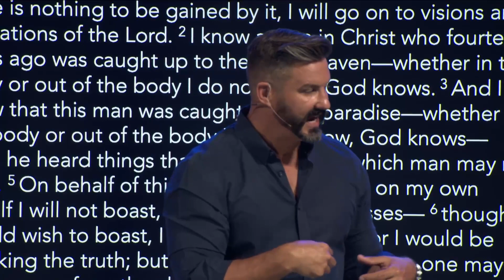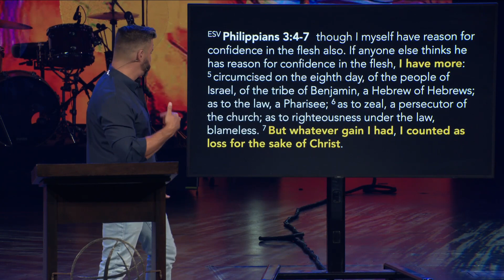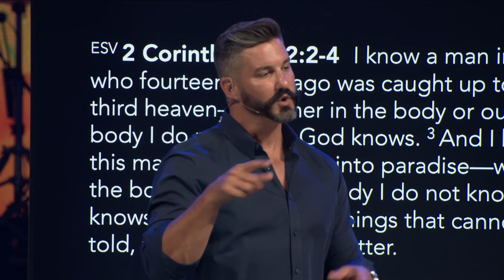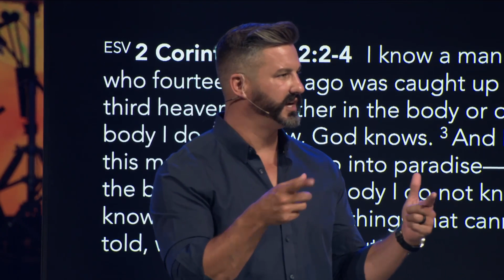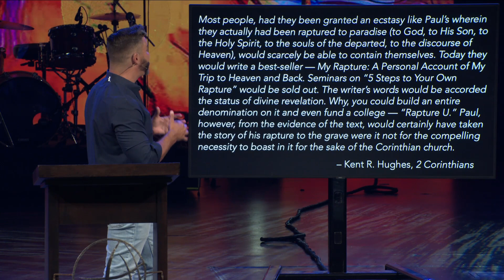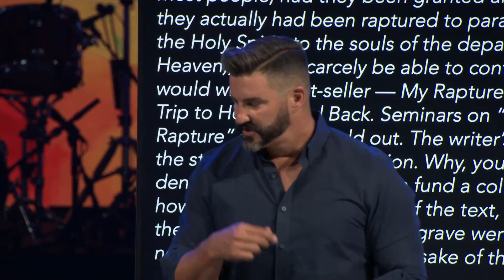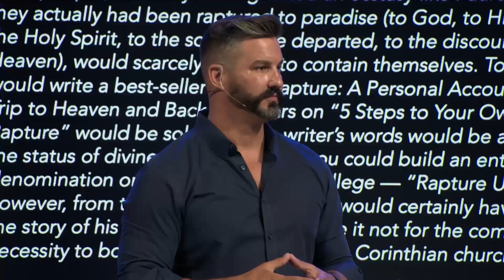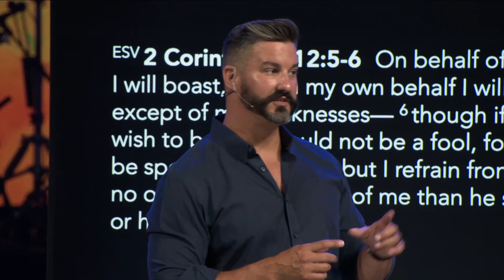The Economy of Humility: The Heart | Rustin Rossello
Economy of Humility: The Heart, 2 Corinthians 12:1-6
The Apostle Paul had every reason to boast about in his credentials and authority, yet in 2 Corinthians 12, he humbly approached the church with a personal story of how God radically transformed his life. This message from Pastor Rustin Rossello focuses on Paul’s heart of humility and shares how important it is for us, like him, to openly share our stories with safe people who will encourage us on our spiritual journey.